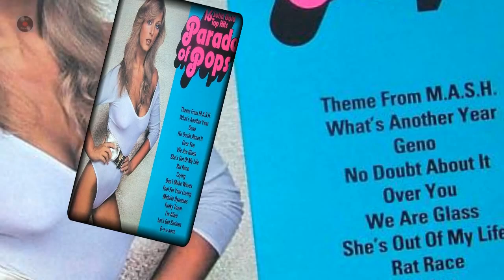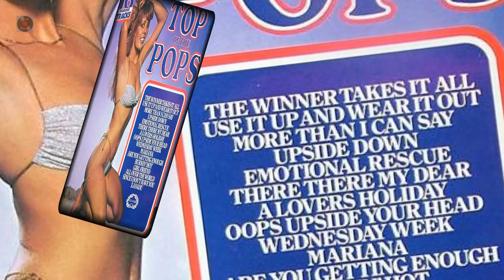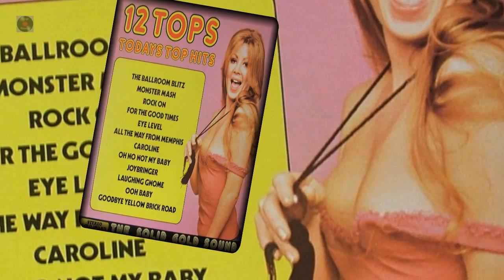I Can Do It - Martin Jay sings The Rubettes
This is a cover version by Top Of The Popper: Martin Jay.
Original: The Rubettes.